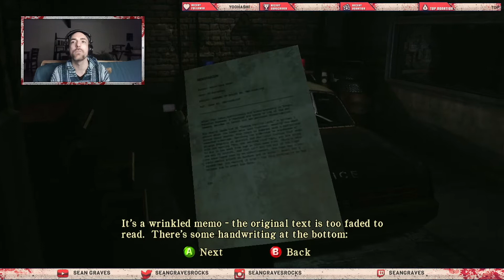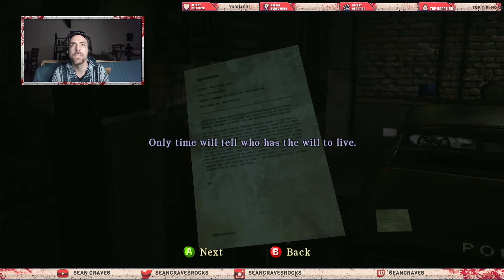Silent Hill Homecoming Chapter 4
Alex Shepherd has returned home in search of his missing brother to find him.  Alex will have to journey into the heart of evil and survive the horrors of Silent Hill.

* * VIDEO NOTES * *

If you’re new here, my name is Sean Graves and I’m a composer/producer/musician/athlete/author/podcaster/ all around dude of the dudes.